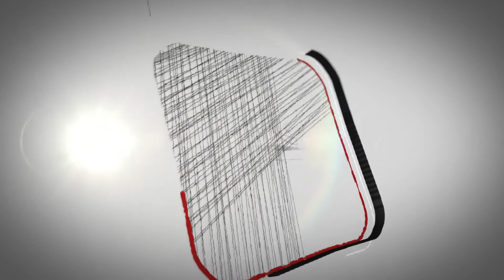Actress Ameesha Patel Biography | Luxurious Lifestyle | Boyfriend | Family | House | Income